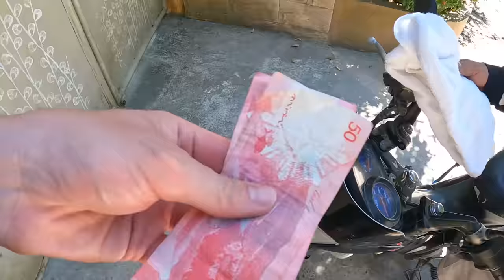A Day With Marco Roams in Boracay Philippines 🇵🇭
I take you on a journey that's a bit different from my usual vlogs. In this "Daily Vlog" style, I'm addressing my recent lack of gym visits and my unhealthy holiday eating habits. Join me as I venture out to find a gym somewhere in Boracay Philippines.

After finding a motorbike taxi, we headed to a local gym, and it felt amazing to get back into a workout routine, even though I was pretty exhausted by the end. I met some new gym buddies along the way and shared some fitness tips. To end the day on a high note, I treated myself to my all-time favorite Mango smoothie from Fruit Dragon and chicken from Andocks. Then strolled down to the beach. As a bonus surprise, I was lucky enough to score a free boat ride! boat ride.